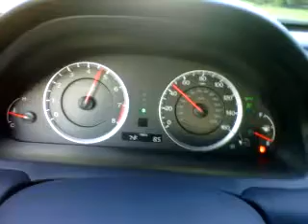2012 Honda Accord Coupe EX-L V6 0-60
Pretty quick, love the new Sport mode which it was in... like the new paddle shifters as well.